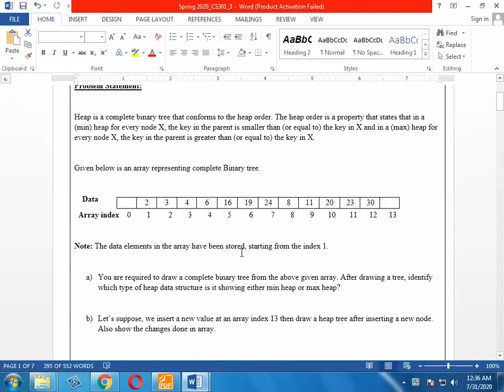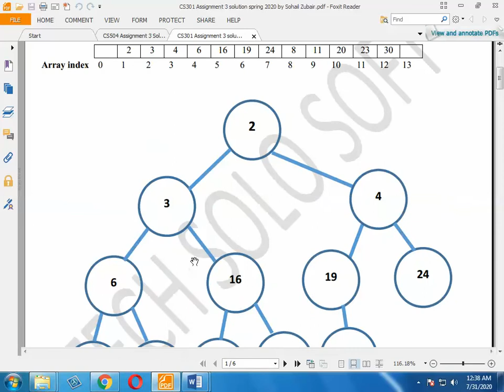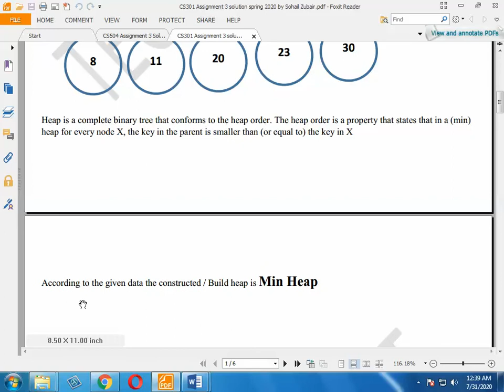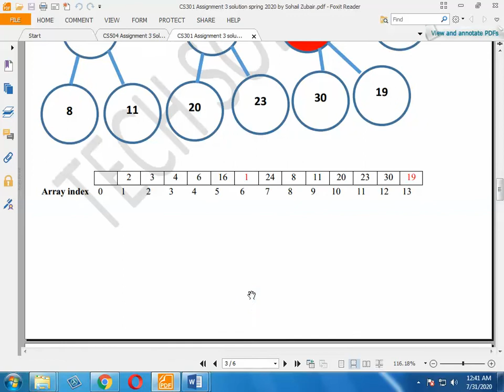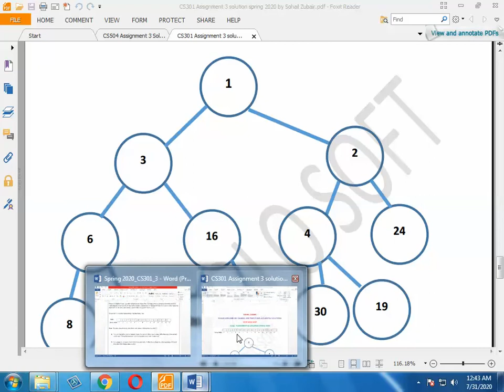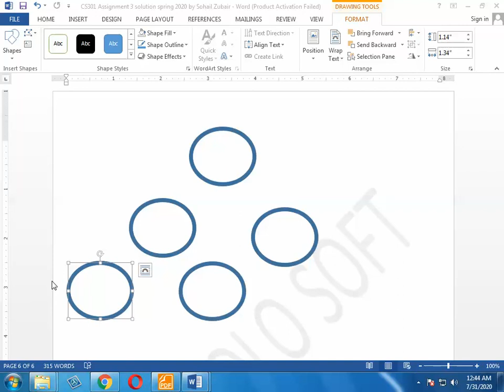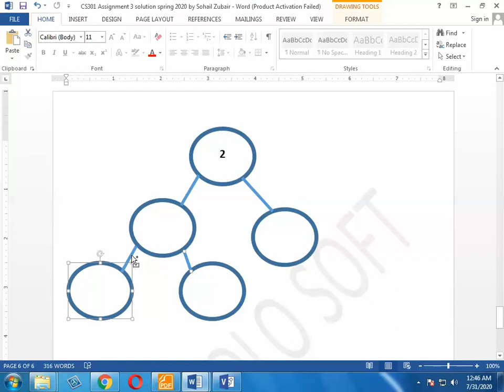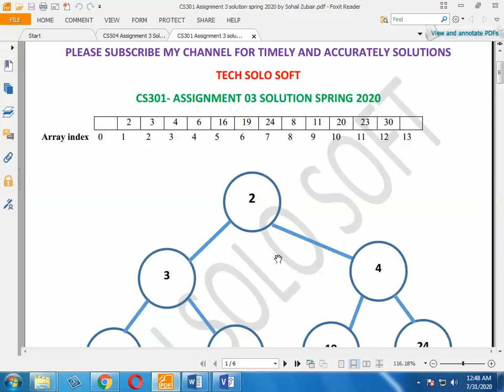CS301 Assignment 3 Solution Spring 2020 || CS301 Assignment 03 Solution 2020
Tech Solo Soft. CS301 Assignment 3 Solution Spring 2020. CS301 Assignment 3 Solution 2020. the video provided you 100% correct solution regarding CS301 Assignment 3 solution  2020. Data Structure Complete Binary Tree. CS301 Assignment 03 Solution Spring 2020